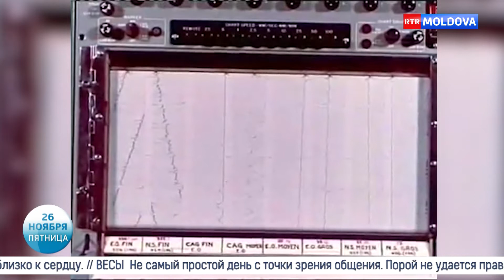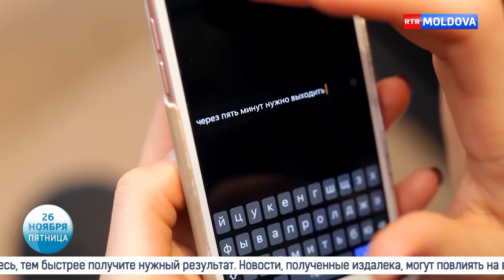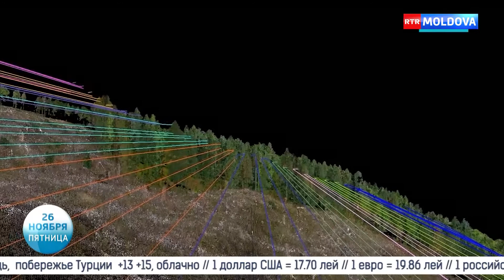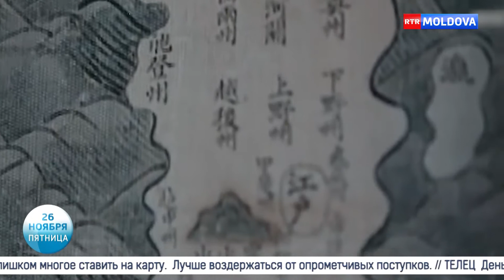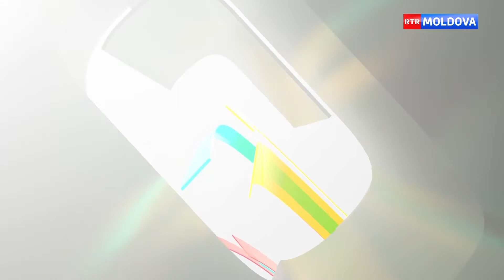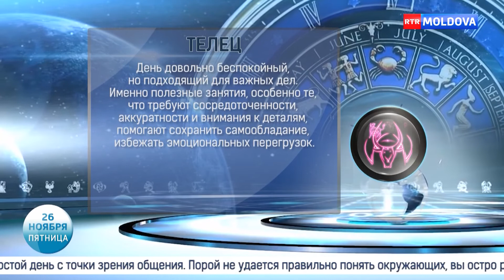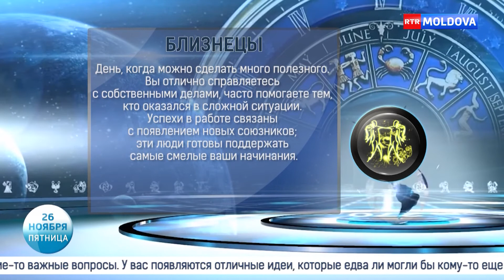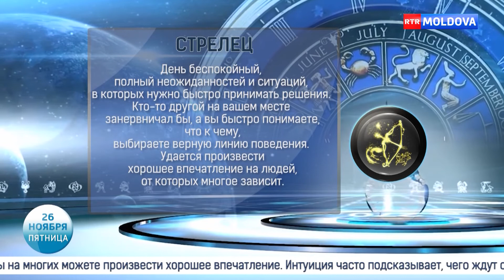Новое Утро! 26.11.2021